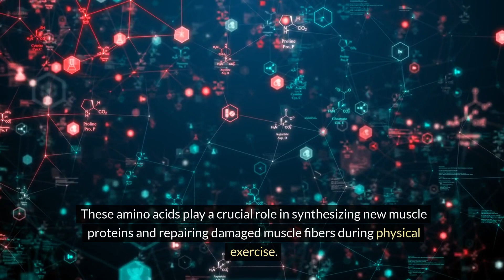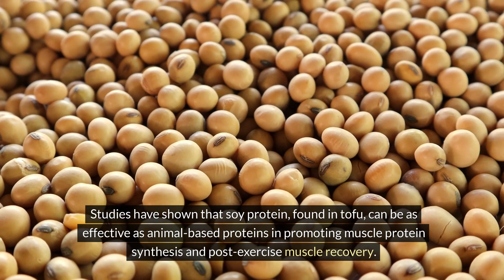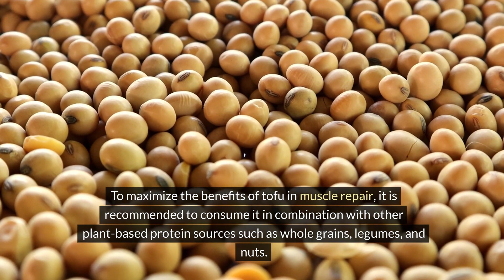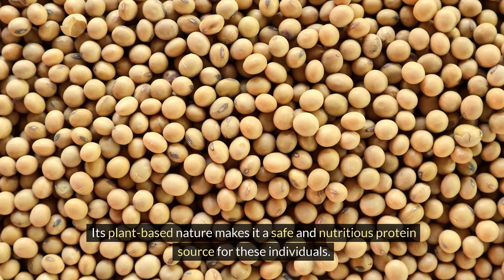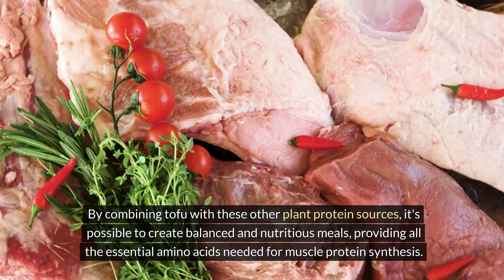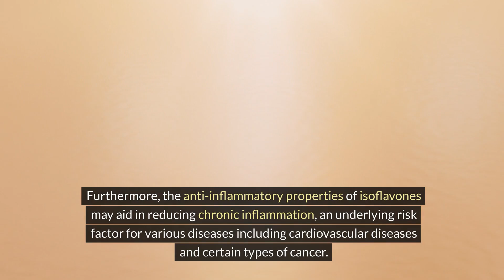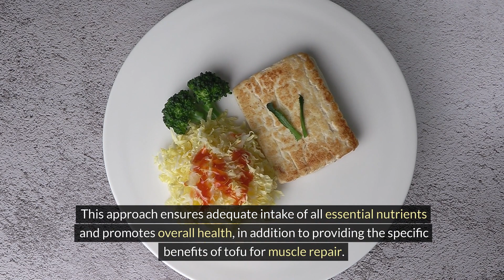TOFU: THE VERSATILE FOOD TO IMPROVE YOUR PHYSICAL PERFORMANCE AND RECOVERY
Tofu is a delicious and nutritious food derived from soybeans, rich in high-quality plant-based proteins. This vegetal protein is an excellent option for muscle repair after exercise, providing all the essential amino acids necessary for the synthesis of new muscle proteins and the recovery of damaged muscle fibers during training.
In addition to being a concentrated source of protein, tofu also contains other important nutrients, such as iron, calcium, and antioxidants, which contribute to muscle health. Its culinary versatility allows for a wide range of flavorful preparations, from main dishes to desserts, making it an attractive option for vegetarians, vegans, and omnivores alike.
Tofu is an excellent choice for athletes and active individuals, as it promotes muscle repair, prevents injuries, and aids in the maintenance of strong and resilient muscles. Its low saturated fat and cholesterol content make it a healthier option compared to many animal-based protein sources.
Moreover, tofu offers significant environmental benefits, being a more sustainable and eco-friendly source of protein. Regular consumption of tofu may also contribute to the prevention of chronic diseases, such as heart disease, type 2 diabetes, and certain types of cancer, thanks to the antioxidant and anti-inflammatory properties of the isoflavones found in soybeans.